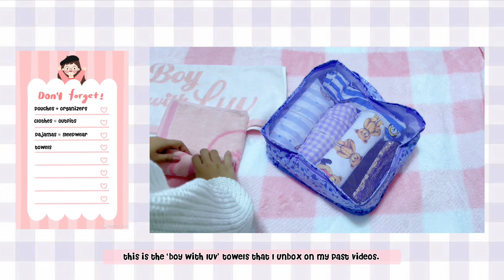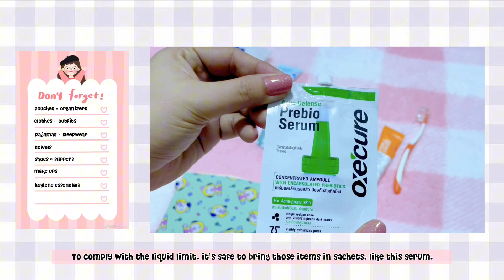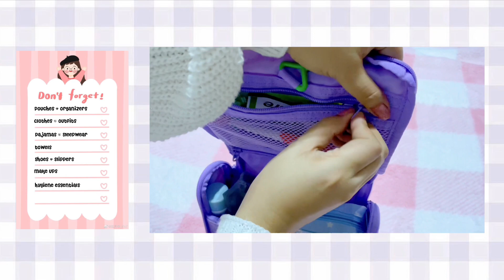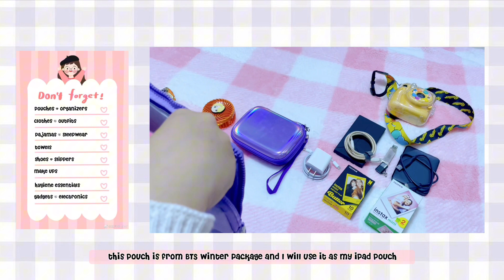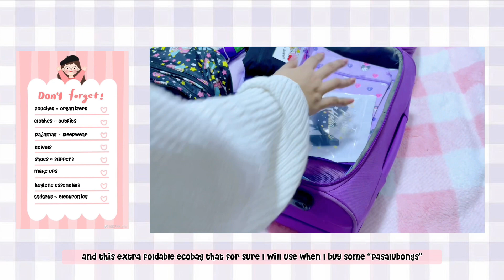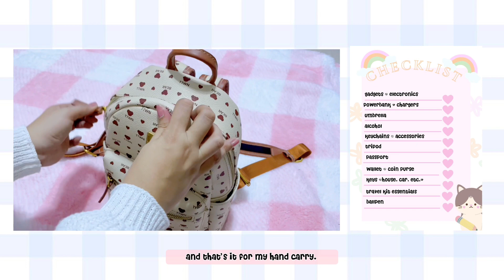pack with me for Hongkong 🇭🇰 | travel essentials & organizers ☁︎｡✈︎⋆｡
Hello, here's my version of  pack with me for our Hongkong trip this Christmas season 🎄☃❄️

🎬 Own all video.

I own all the video/unboxing videos uploaded here in my channel.

xoxo,
Mayen 💜